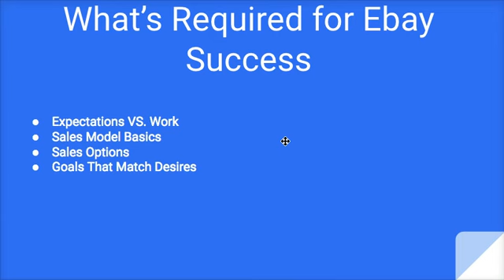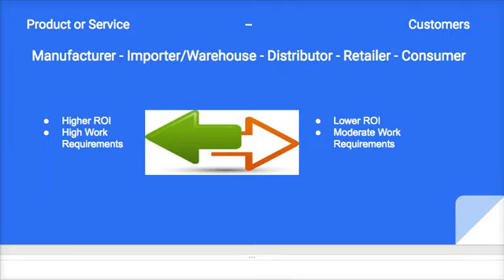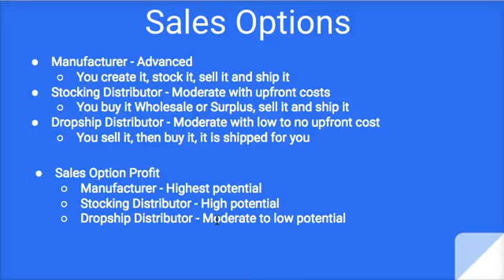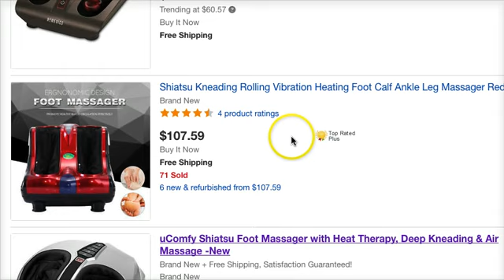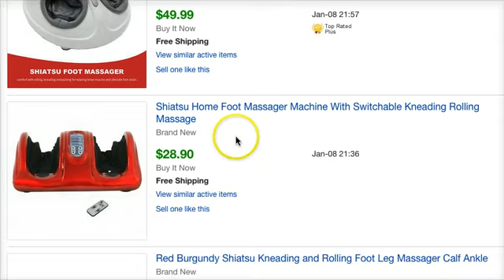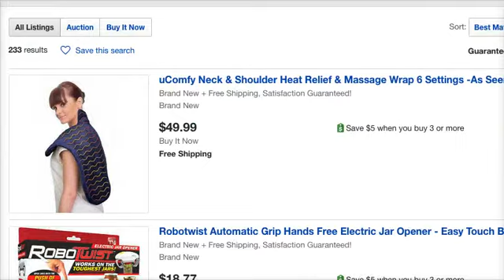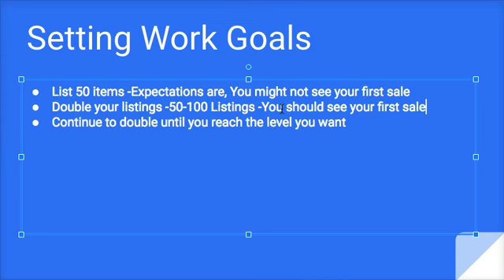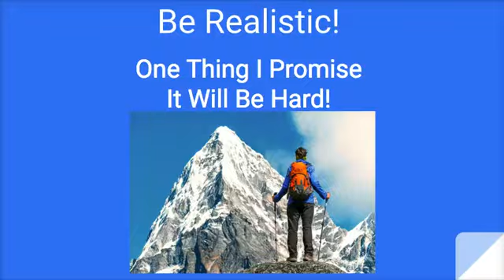What It takes To Be Successful On Ebay